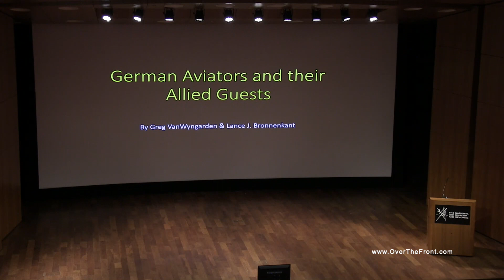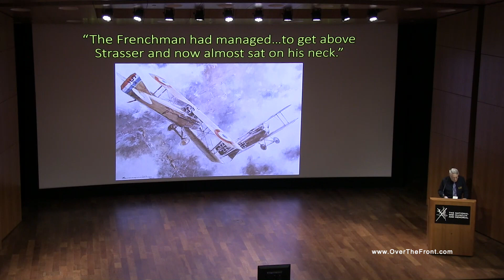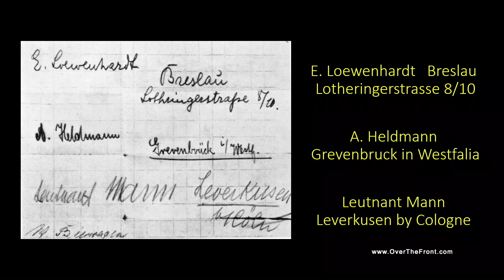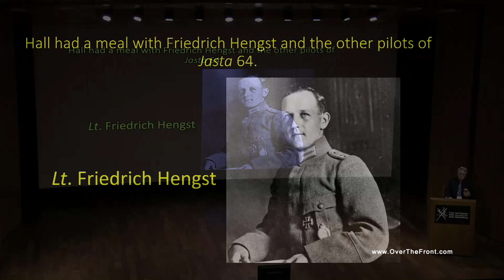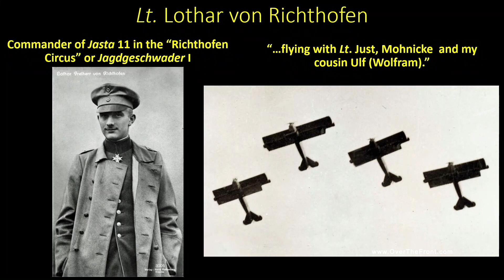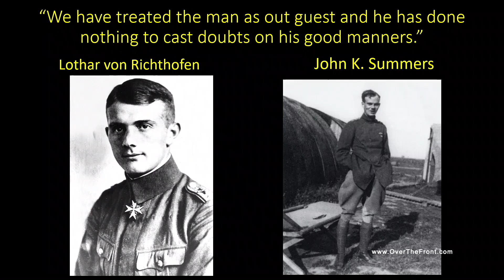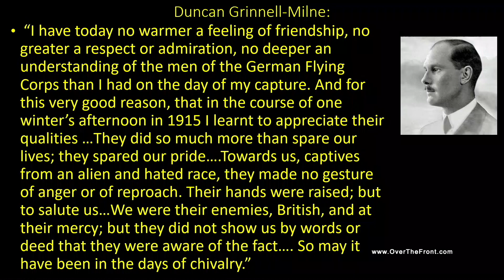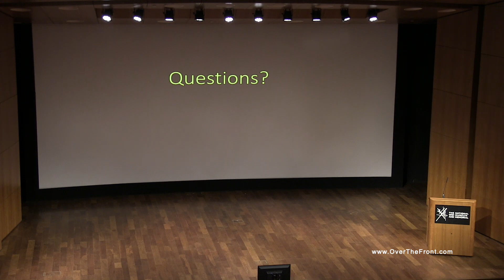'Allied Aviators as Guests of their German Counterparts' by Greg VanWyngarden & Lance J Bronnenkant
Presentation by Greg VanWyngarden & Lance J Bronnenkant – Allied Aviators as Guests of their German Counterparts – The League of WWI Aviation Historians Biennial Seminar, at The National WWI Museum and Memorial, Kansas City, MO, October 29, 2023

Synopsis: Allied Aviators as Guests of their German Counterparts
When Allied aviators came down alive in enemy territory, some were fortunate to have been entertained by their German counterparts before being sent off to prisoner-of-war camps. Greg VanWyngarden and Lance J. Bronnenkant have collected multiple stories and photographs of such events and will present some of the more noteworthy examples, including one where the captors and their “guests” exchanged home addresses in the hopes of a postwar reunion and another where they formed a small musical group that played each other’s national anthems.

Bio: Greg VanWyngarden
Greg VanWyngarden‘s  fascination with WWI aviation goes back to his childhood. He joined the non-profit historical Cross & Cockade society when he was 17. He had his first published article in the society’s journal in 1980. Greg is a charter member of the League of WWI aviation Historians and had an article published in its first issue, and many since then. He was a speaker at the first League Seminar in 1988 and has given presentations at many others since then. Since 1990 he has been an issue editor for the League. Greg has authored twelve books on German aviators and air units for Osprey and has also written four titles for Albatros Productions. A lifelong resident of Iowa, Greg retired after 37 years as a public-school teacher and now devotes much of his time to writing, editing and photo collecting.  He has also made presentations on the Iowa WWI airman and author James Norman Hall at the Iowa State Historical Museum and other Iowa sites.

Bio: Lance J. Bronnenkant
Lance J. Bronnenkant was an executive, entrepreneur, and inventor in the field of Women’s Health for 30 years before selling his business interests and retiring in 2010. Lance then returned to his long-time interest and focused on World War I aviation. In addition to numerous articles for various publications, he has authored over 23 books, including the 3-volume The Imperial German Eagles in World War I: Their Postcards and Pictures, the extensive biography titled Oswald Boelcke: The Red Baron’s Hero, and the ongoing series The Blue Max Airmen (currently at 19 volumes). He was the Managing Editor of the expert aviation journal, Over The Front, from 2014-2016 and has served on the Board of the League of World War I Aviation Historians since 2010. Lance has also amassed a considerable collection of World War I aviation memorabilia including original photographs, letters and documents, decorations, and uniforms.